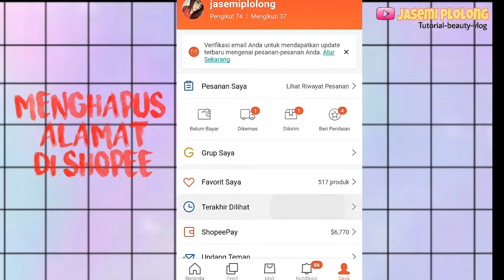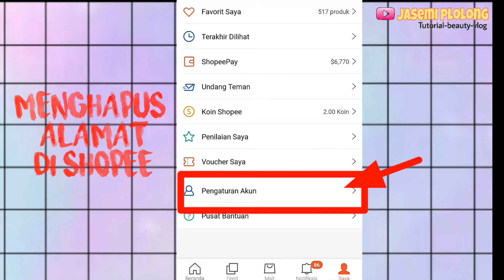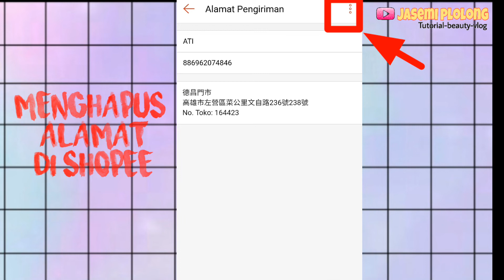Cara mudah menghapus alamat di shopee Taiwan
Tutorial cara menghapus alamat di shopee Taiwan.
Alamat 7-ELEVEN, family mart, ok mart, hi life, dan alamat rumah.

TONTON VIDEO tutorial aku yang lainnya ya